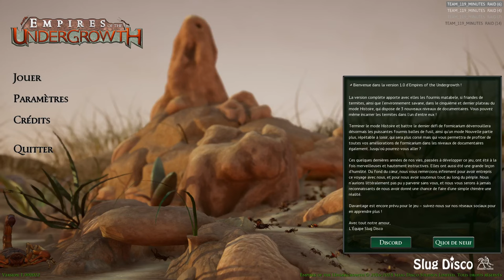Empires of the Undergrowth - Ep03 - Sortie de la v1.0 ! [FR]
Zykino vous propose de (re)découvrir ce builder atypique ! Les fourmizzz sont présentes, et elles sont pas contentes !